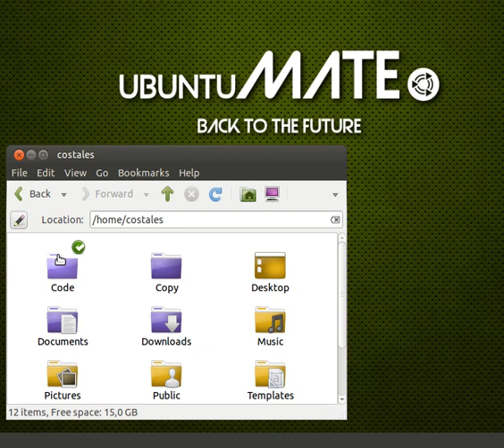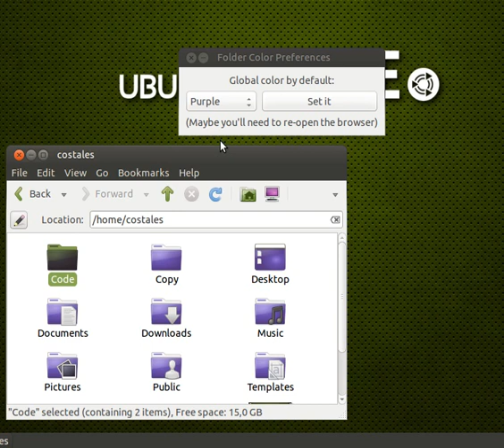Ubuntu MATE: Setting default global color for the folders